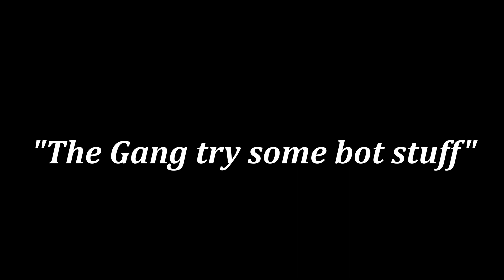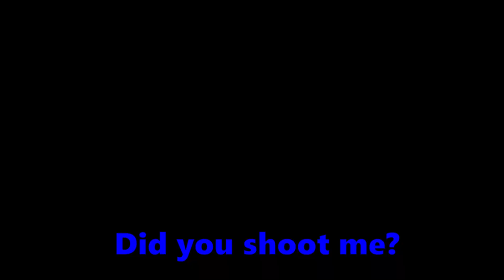Kim's Kam: Just one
Another round of Siege game-play, someday a different game but for now this!